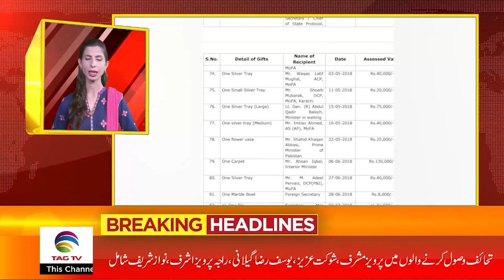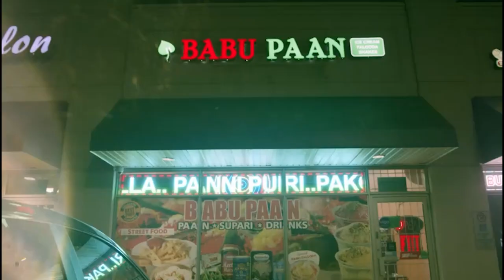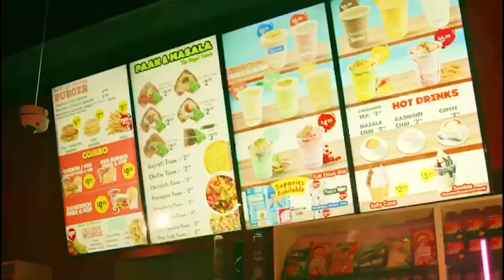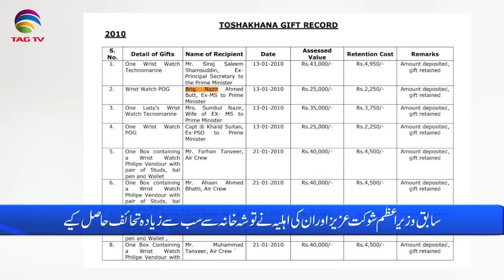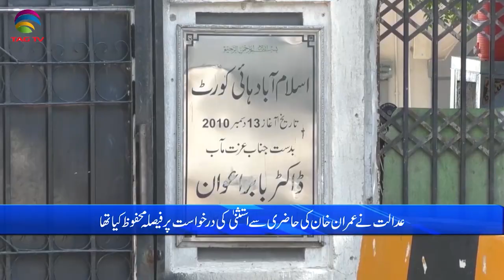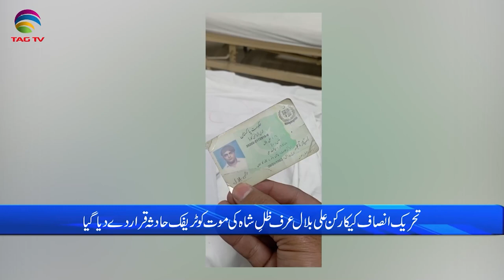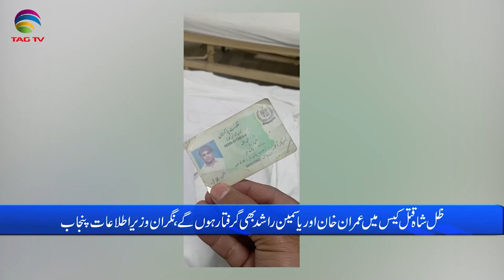Pakistan News Bulletin with Bushra Khan - March 13, 2023